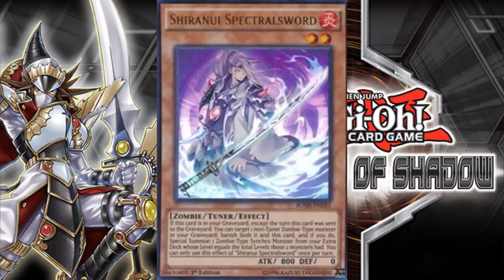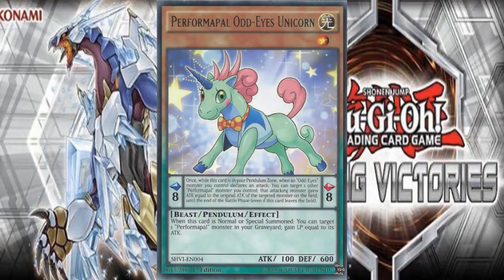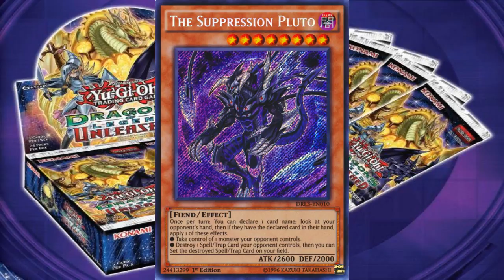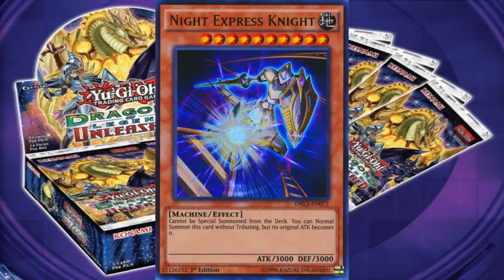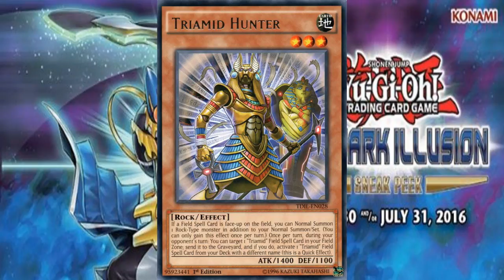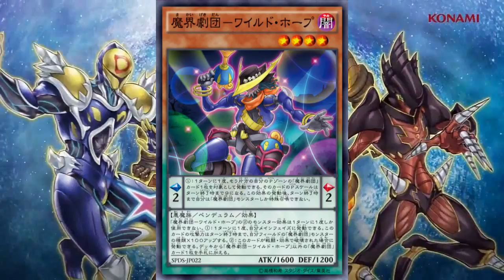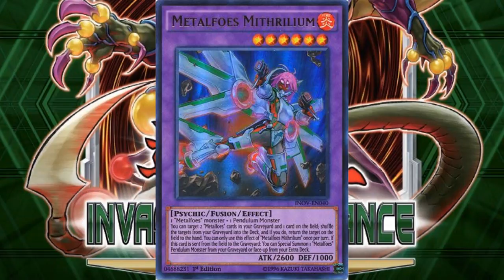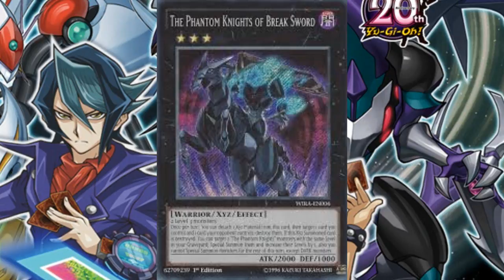Yugioh 2016 Booster Set Breakdown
Ebay Store: